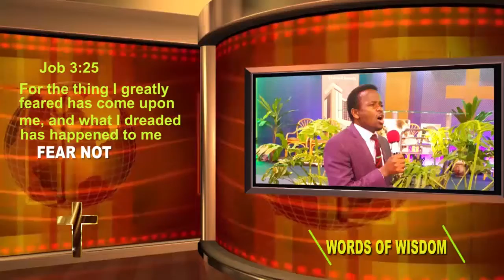FEAR NOT FOR GOD IS WITH YOU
WORDS OF WISDOM FROM NENO MSA